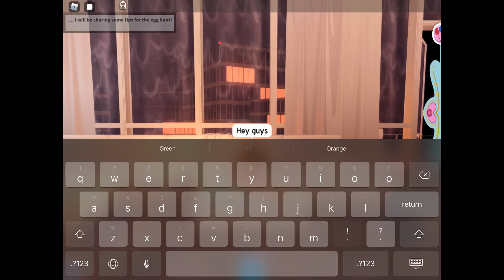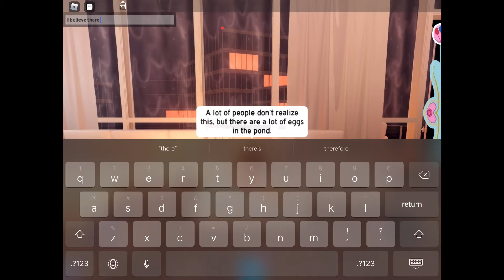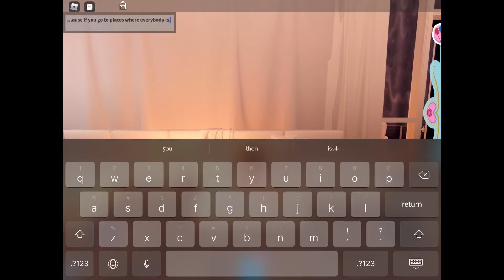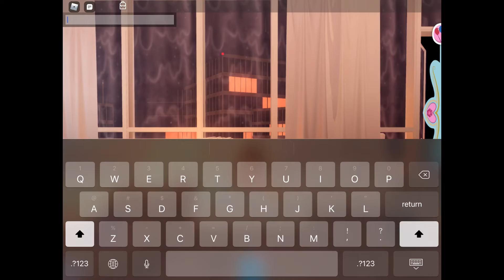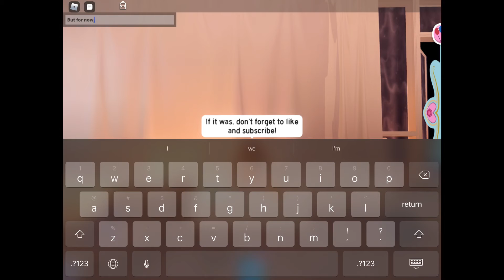Royale High Egg Hunting Tips!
Today I talk about some tips for the Royale High Egg Hunt!